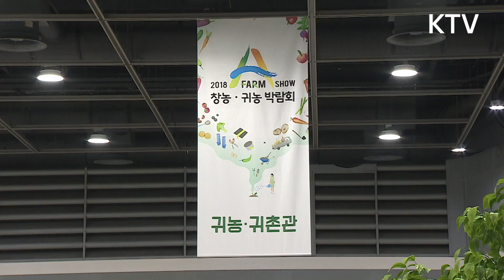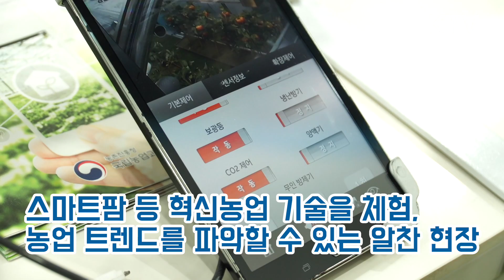'2018 A FARM SHOW' 100만 일자리와 혁신농업 현장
귀농귀촌 관련 정보가 부족해 갈증을 호소하던 예비농업인에게 A FARM SHOW는 단비 같은 존재로 자리 잡았습니다.
농촌에서 새로운 기회를 찾으려는 청년, 중장년층은 A FARM SHOW를 먼저 찾습니다.
농업의 트렌드를 파악하려는 대학 및 기업 관계자에게도 놓치지 말아야 할 연례행사입니다.
유사 행사의 홍수 속에서도 대한민국 창농귀농 대표 박람회 ‘A FARM SHOW’현장을 만나보세요.